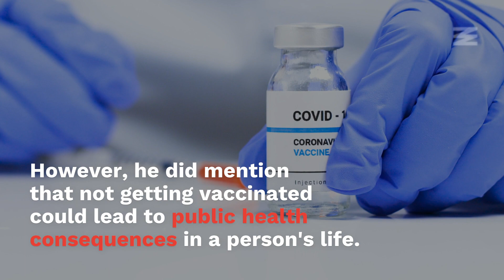Trudeau Says COVID Vaccines Not 'Mandatory' But Not Getting Them Could Have 'Consequences'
If you've been wondering "is getting a COVID-19 vaccine mandatory in Canada?" Justin Trudeau said that getting one of them isn't required but there could be "consequences" with that.

He participated in a virtual roundtable discussion with health care workers and community advocates that went through a bunch of topics including vaccines.